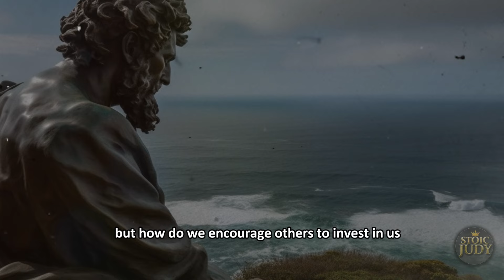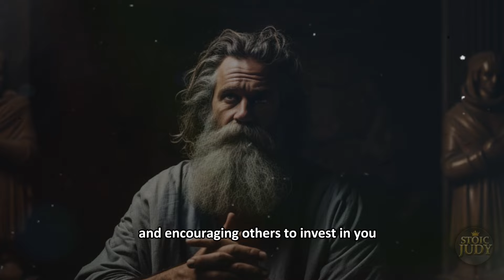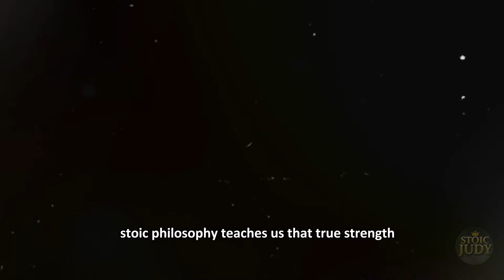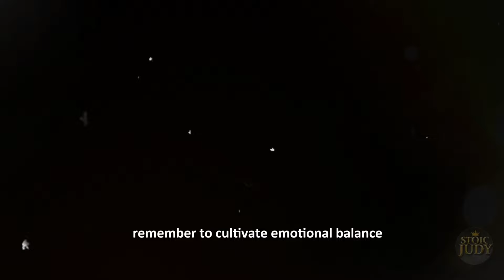10 stoic decisions that will change your life: STOIC RULES FOR LIFE | They Will Prioritize You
10 stoic decisions that will change your life: STOIC RULES FOR LIFE | They Will Prioritize You  if your are in Relationship With the Time tested advice of Stoics like Marcus Aurelius,Sneca and Many more Best Stoicsim Follewers Who Aced in thier Life with the Help of Stoicism.

These 10 Stoic Decision that will change Your Life | 10 STOIC RULES FOR LIFE | Listen to This , They Will Prioritize You | STOICISM

Explore Our Channels Best Stoic Videos :-

8 Habits That Make You Weak | Transform Your Life with Stoicism Like a KING Marcus Aurelius Stoic

🎯 Key moments

00:00 – INTRO
01:19 - Rule 1: Cultivate Mystery in Relationship
02:52 - Rule 2: Instill a Fear of Loss in Your Relationship
04:17 - Rule 3: Create Your Own Happiness
05:26 - Rule 4: Be Costly and Let Them Invest in You.
06:46 - Rule 5: Don't Make Them the Center of Your Life
07:58 - Rule 6: Prioritize Your Own Needs First
09:22 - Rule 7: Don't Be Always Available
11:17 - Rule 8: Stop Starting the Conversation All the Time
13:02 - Rule 9: Don't Be Too Emotionally Attached
14:37 - Rule 10: Be Willing to Walk Away
16:16 - Conclusion

In this enlightening video, we delve into the fundamental tenets of Stoicism, drawing inspiration from timeless quotes. Whether you're a novice in Stoicism or looking to seamlessly integrate it into your daily routine, this exploration is tailored for you.

Discover the empowering nature of Stoicism for both beginners and experienced practitioners. Unlock the keys to applying Stoic principles in real-life scenarios and observe the positive impact on your day-to-day experiences.

📚 Ready to commence your Stoic journey? Eager to embrace practical Stoic lessons? This channel serves as your portal to a more intentional and fulfilling life. Learn how the wisdom of Marcus Aurelius, the Stoic king, can guide you to navigate life's challenges with respect and resilience.